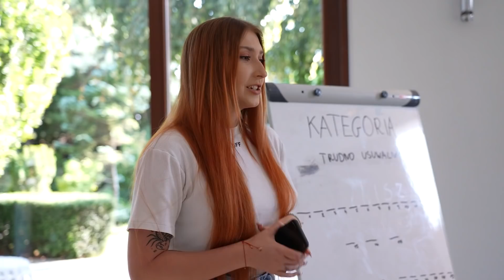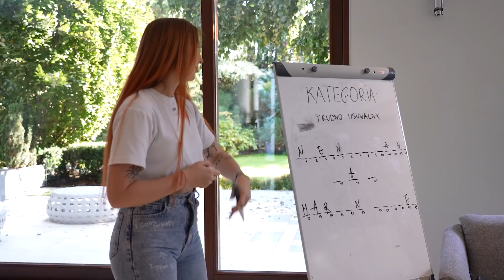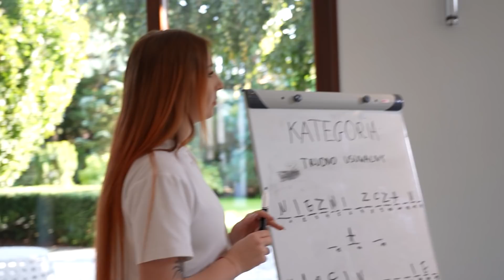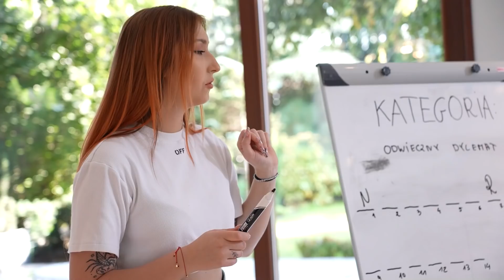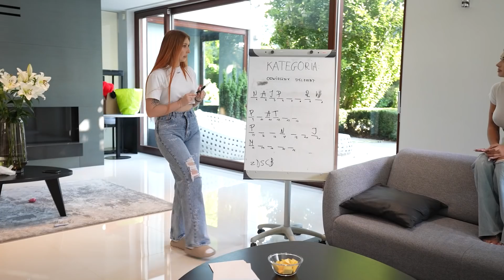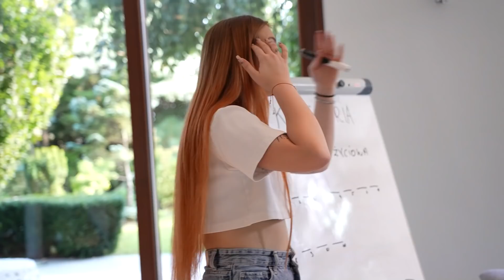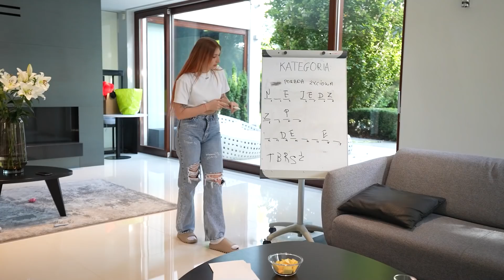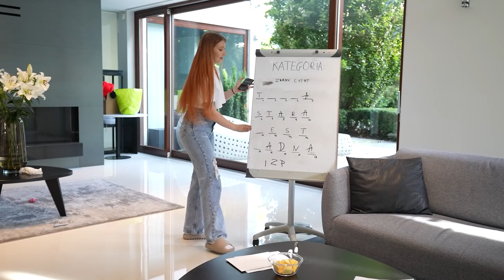KOŁO FORTUNY DECYDUJE O ICH WYGRANEJ!